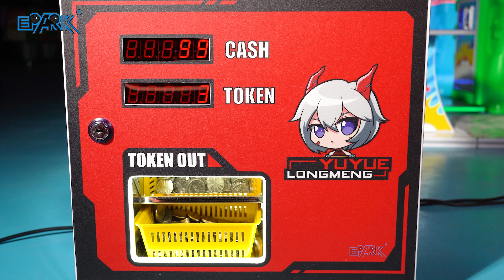EPARK Mini Coin Exchange Machine For Vending Machine Claw Machine Gashapon Gachapon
Model NO.: EP-T004
Size:W42*D34*H44CM
Power: 20-30W
Voltage: 220V
Weight: 20KG
Maximum number of stored tokens: 8000

Hi friend,

Bella this side from EPARK recreation equipment factory.

We are major in 9D VR, 5d/7d cinema, htc vive vr, amusement arcade game machines.

As one of the Grey hair in the game machine market, our products are sold well all over the world.

Both of our products have the CE CERTIFICATE,and with good feedbacks from our clients.

Best regards,

Bella